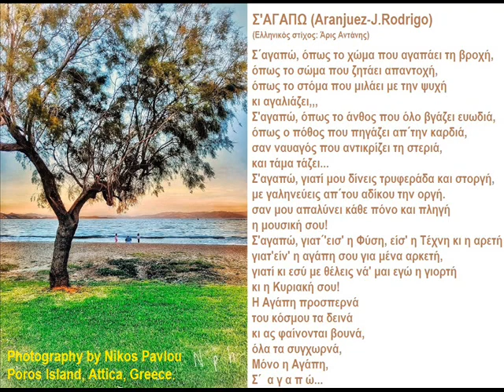Σ'ΑΓΑΠΩ.(ARANJUEZ).Greek Lyrics, Non Professional Guitar,Voice:Aris Adanis. Photography:Nikos Pavlou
Σ' ΑΓΑΠΩ.( ADAGIO OF  "ARANJUEZ" by Joaquin Rodrigo).

A version  with Greek Lyrics (or rather Lyrics in Greek Language): Aris Adanis
Non Professional Guitar & Voice : Aris Adanis.
Photography: Nikos Pavlou, Poros, Saronic Gulf, Attica, Greece.
(Dedicated to  my good, real, beloved and rare friends, in Greece and abroad.)

Suggestion:
Enjoy the beautiful photograph, from the rich portfolio of Nikos Pavlou.